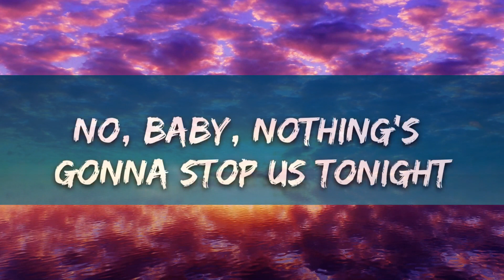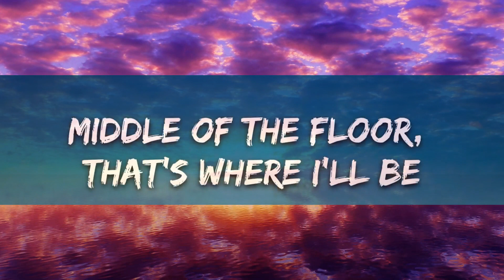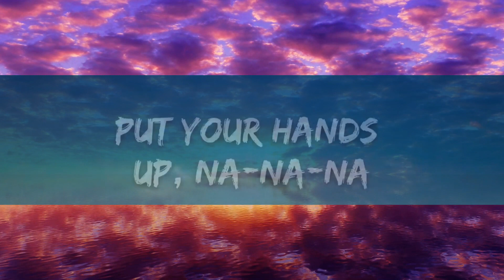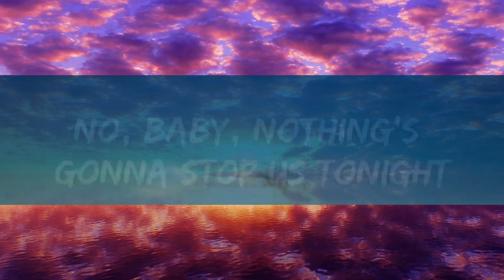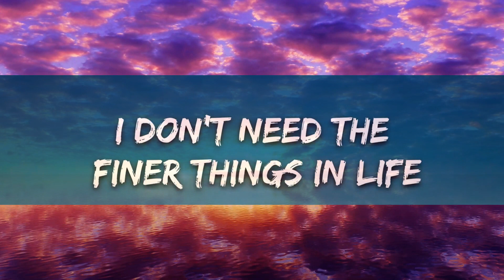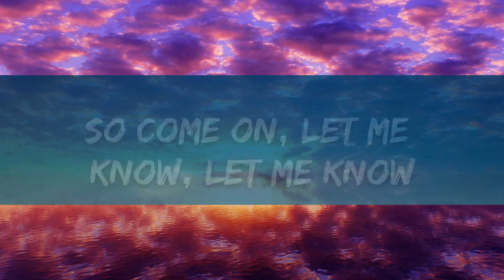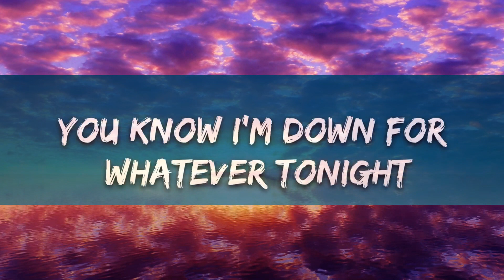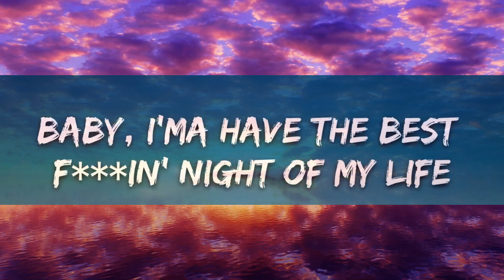David Guetta, Bebe Rexha - I'm good (Blue) LYRICS "I'm good, yeah, I'm feelin' alright" | 15min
🎤 Lyrics: David Guetta, Bebe Rexha - I'm good

[Drop]
I'm good
Good
I'm good